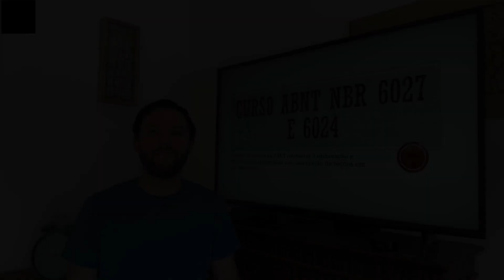Curso ABNT NBR 6027 e 6024 [Aula 01 - Apresentação]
Seja muito bem-vindo(a) ao meu Curso ABNT NBR 6027 e 6024 - domine as normas da ABNT referentes à elaboração e formatação de um sumário e da numeração de seções em um documento.

Esta é a Aula 01 - Apresentação.

Confira também:

* Curso ABNT NBR 6034, ABNT NBR 6032 e ABNT NBR 12225 - Formate índices, abreviações e lombadas

* Ethereum (ETH): 0x94e693403C0141Bcfb9b69af40c426B1cFDa8E6c

* Litecoin (LTC): ML4y9qRyXqaU97BxuRRATbxhTggLx1EiW9

* Ripple (XRP): rnidykWXJMqZ9FZrRVmjt8tKG51azbV2TE